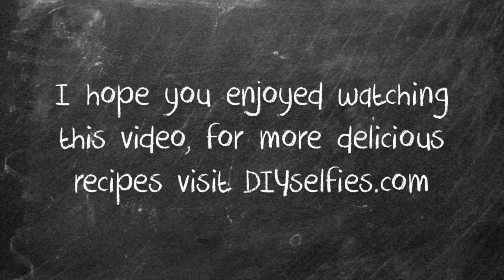Easy Braided Pizza Loaf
Ingredients

- 1 refrigerated pizza dough
- 1 pound ground beef
- 1 can tomato sauce
- 1 medium onion, chopped
- 2 tsp salt
- 1 tsp pepper
- 1 tsp dried oregano
- 3 chopped cloves garlic
- 1 cup grated cheese
- 1 cup grated mozzarella
- melted butter

Directions

- cook beef and onions for 5 minutes
- stir in the tomato sauce and all of the seasonings
- let it boil, then reduce heat, simmer, uncovered, for 30-35 minutes.
  stir occasionally
- let the beef mixture cool down.
- roll out the dough on a baking sheet
- cut the dough on both long sides in evenly wide stripes , not all the
  way through to the center.
- spread the filling in the middle of the dough and sprinkle the
  cheeses  on top.
- Starting at one end, fold alternating strips at an angle across the
  filling. When done brush the surface  with butter.
- Bake at 350 F. for 30-35 minutes or until it's golden brown.